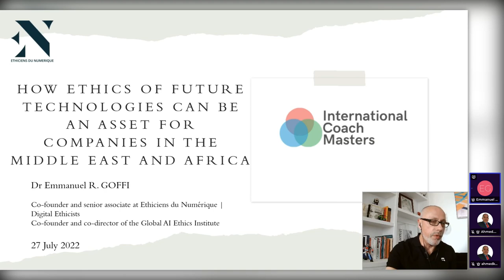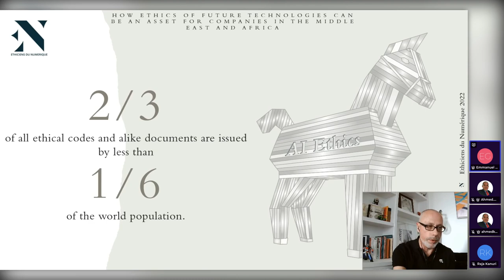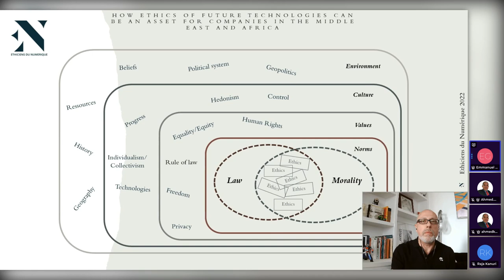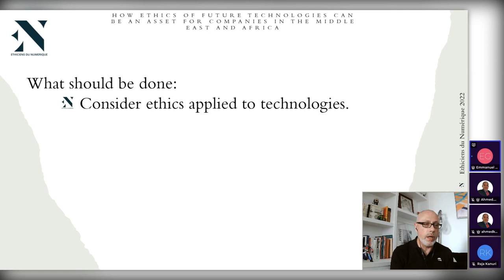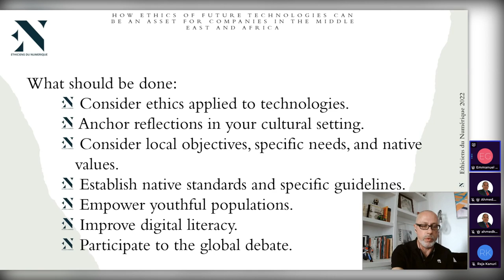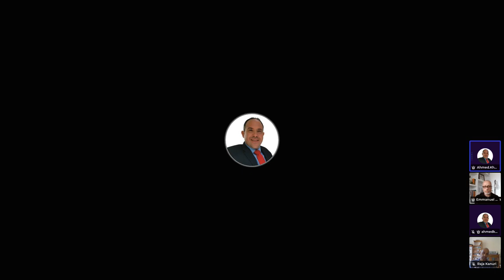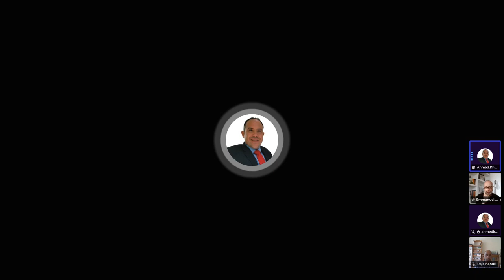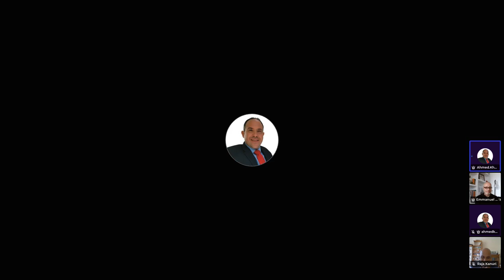How Ethics of Future Technologies Can Be An Asset for Companies in The Middle East And Africa?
Middle East Africa Future Technologies Conference 2022
Session 4: How Ethics of Future Technologies Can Be An Asset for Companies in The Middle East And Africa?
Speaker: Dr. Emmanuel R. Goffi, Ph.D.
Co-Founder and Senior Associate, Ethiciens du numérique | Digital Ethicists
Emmanuel R. Goffi is a philosopher of artificial intelligence. He is the co-founder of Ethiciens du numériques and co-director of the Global AI Ethics Institute.
He holds a PhD in Political Science from the Paris Institute of Political Studies.
Dr Goffi is also a research member with the Éthique, Langue, Communication et Numérique Team of the Université Mohammed Premier in Oujda, Morocco; the CEST – Centro de Estudos Sociedade e Tecnologia, Universidade de São Paulo, Brazil;and the Centre for Defence and Security Studies at the University of Manitoba, in Winnipeg, Canada.
He has been lecturing in several institutions in France, in Canada and in Germany, and he has has written numerous pieces on ethics applied to artificial intelligence. He is regularly invited to give talks and lectures, and to participate to experts meeting and boards worldwide.
His research focuses on the development of artificial intelligence and its ethical dimensions through a multicultural approach.
"Ethics of technologies has gained importance over years. The strong societal demand for ethical technologies places a heavy responsibility on the shoulders of companies around the world. Added to the societal demand, the growing number of regulatory frameworks increases the pressure on CEOs who must make sure their technology-related activities are compliant with normative exigences.
Yet, ethics of technology is all but simple to implement in particular in specific socio-cultural contexts where principles mostly set by the Global North do not apply appropriately.
In this framework how can companies, in the Middle East and Africa, use ethics of future technologies to leverage efficiently their activities?
This presentation aims at providing some useful directions for companies to benefit from ethics of technologies instead of enduring it.
You can join my blog for updates, articles, discounts, and perks